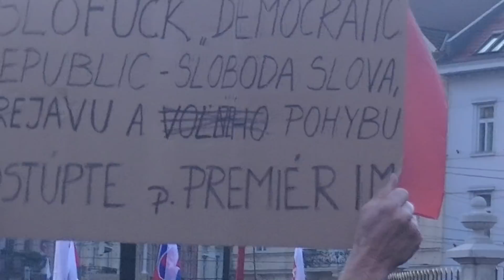Protest proti matelkovej vláde 17. novembra 2020 BA